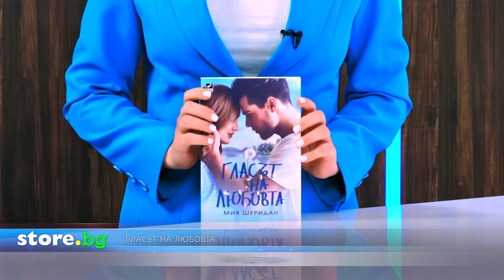Гласът на любовта - Мия Шеридан - store.bg